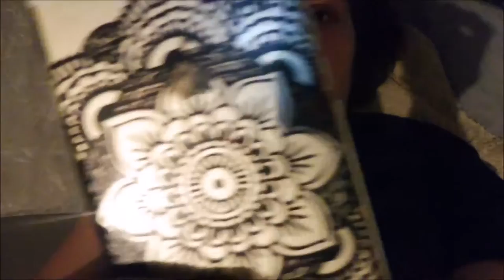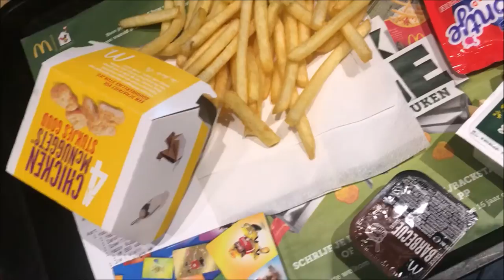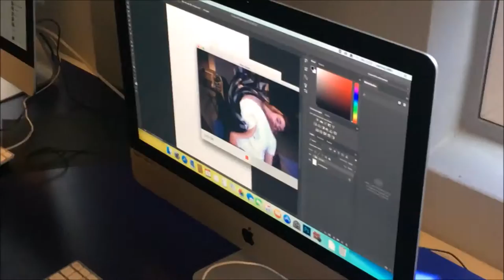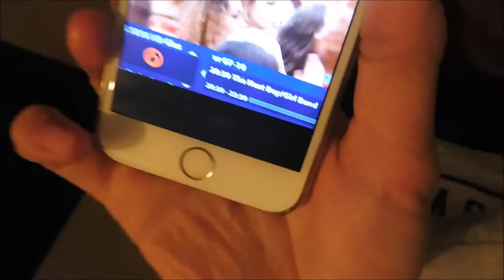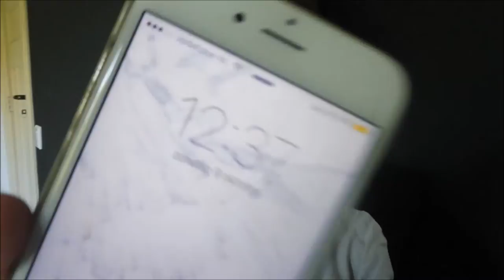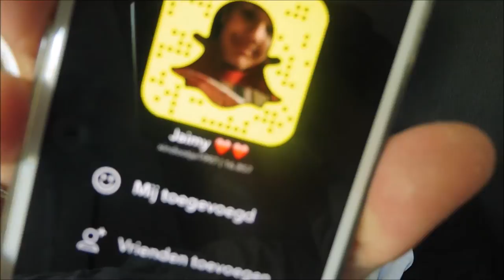PHOTOBOOTH MYSTERIES & FINALE VAN DDD KIJKEN - WEEKVLOG #33 I JByMyLife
Yay, weer een nieuwe weekvlog, hij was even offline maar nu weer helemaal terug !

Camera Vlogs: Panasonic Lumix
Camera normale video's: Nikon D3200 (Spiegelreflex)